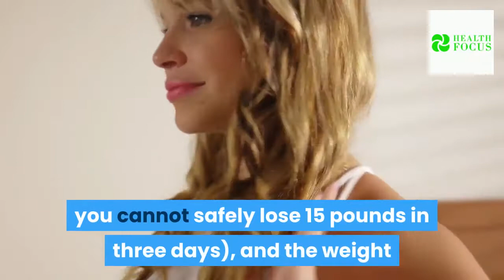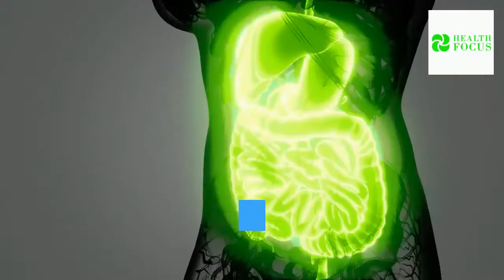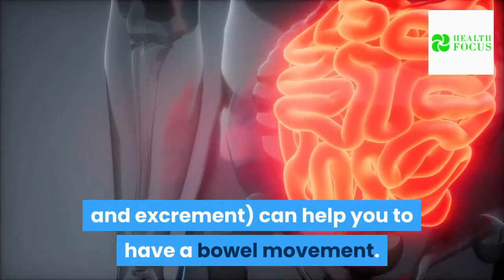How To Lose Weight In A Day - 11 Simple Ways To Lose Weight In A Day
In this video, I will reveal to you how to lose weight in a day.
How to lose weight in a day.

If you want to lose a small amount of weight quickly, you should do so effectively and safely, no matter your reason for wanting to shed pounds.

However, you can safely shed weight from retained water and waste, and lose 5 lbs. (2.3 kg) or more within one day.

Be aware, though, that this process cannot be safely repeated for more than one day (i.e. you cannot safely lose 15 pounds in three days), and the weight that you lose in one day is likely to return quickly.

It is smart to maintain healthy body weight, and weight loss should be combined with long-term lifestyle changes, like eating healthy and exercising.

In this video, I will be revealing to you how to lose weight in a day.

so make sure you watch until the end

If you are new here, consider subscribing to our channel so that you won’t miss other interesting videos like this and you will also be notified whenever we upload a new video.

11 Tips on How to lose weight in a day at home.

Keep watching to get the proven tips on how to lose weight in a day.

TimeSTamps.

00:00 – Intro.
01:05 – Drink more water
01:47 – Increase your physical Intake.
02:16 – Reduce your Sodium intake.
03:03 – Reduce your starch intake.
03:27 – Exercise in the morning.
04:07 – Eat a fiber-filled breakfast.
04:53 – Eat fruits and vegetables that are neutral diuretics..
05:20 – Eat foods that contain probiotics.
05:51 – Eat less as the day goes on.
06:11 – cut down on carbohydrates
06:41 – Drink a cup of coffee or tea.
06:51 – Bonus
how to lose weight in a day - 5 steps on how to lose water weight in one day (6 pounds!
how to lose weight in 1 day?!
how to lose weight in 5 minutes?!

how to lose weight fast 10 kgs in 10 days  - full day indian diet/meal plan for weight loss. 15 simple ways to lose weight in 2 weeks.